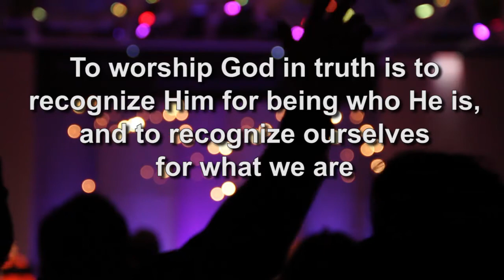annc 11 1 15